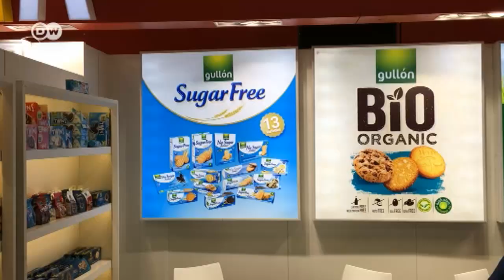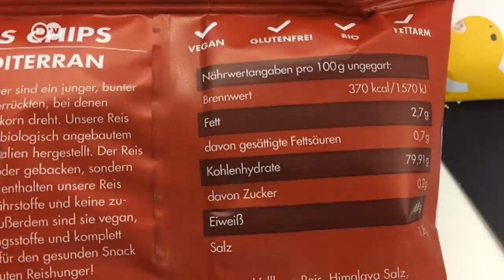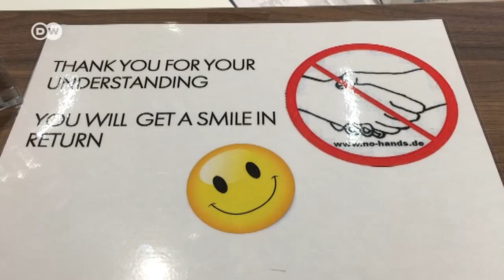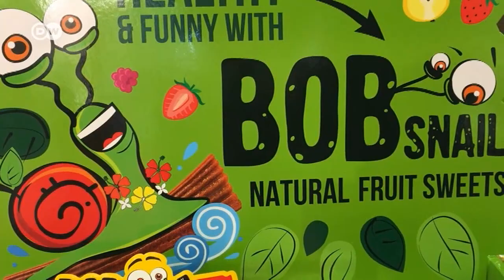ISM 2020 | Slatkiši i grickalice u znaku organskih proizvoda i zaštite klime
Keln je ponovo mjesto godišnjeg okupljanja proizvođača slatkiša, grickalica i konditorskih proizvoda. Slatkiši sa što manje šećera, masnoće i plastike, a više organskih materijala su u trendu. Razlog povratka prirodnim materijalima je povećana svijest kupaca koji sve više obraćaju pažnju na zdravu ishranu, ali i zaštitu okoline.